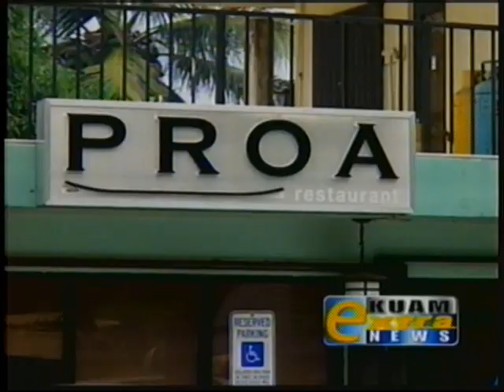Guam's culinary geniuses compete in annual Chef's Cup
See what delectable dishes five of Guam's top kitchen masters will be cooking up this year, as Mark Mendiola with UOG and Peter "The Outdoor Chef" Duenas talk-up the 9th Annual Chef's Cup with KUAM's Sabrina Salas Matanane.